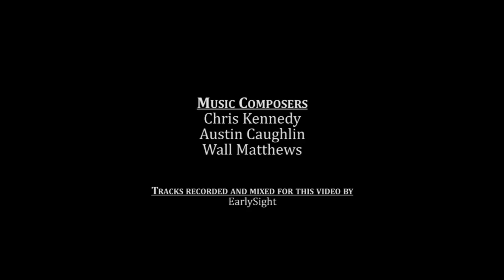Drawn: The Painted Tower - Melody Mix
A collection of favorite melodies from Drawn: The Painted Tower, mixed and assembled alongside black and white images from the game. These images were taken while I was recording the LP itself. I did my best to maintain a consistent audio level throughout, as the tracks weren't originally even in terms of volume. I hope you enjoy it!